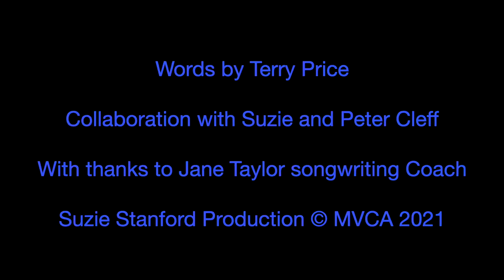Black Dog - Terry Price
Black Dog - Words by Terry Price (Tezza) 3 Queens Regiment.

Collaboration with Suzie and Peter Cleff

With thanks to Jane Taylor my amazing songwriting Coach of 7 years now.